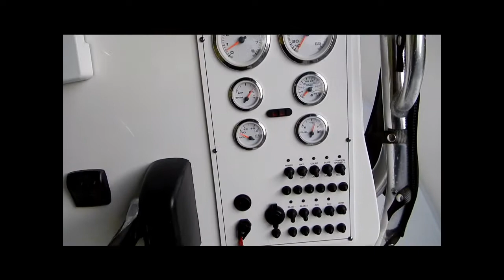2006 Triton 225CC Cartner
2006 Triton 225 Center Console